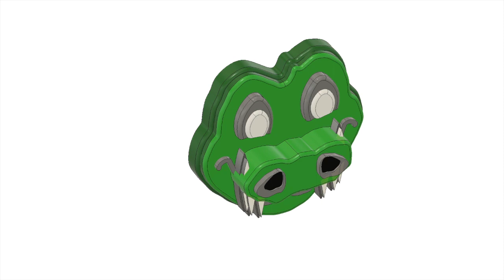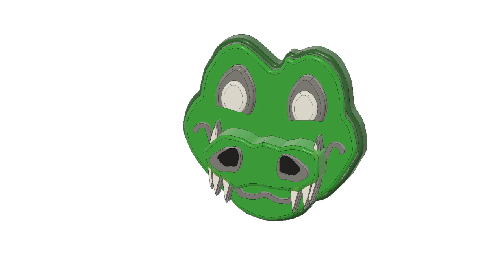Dédicace à NoixdeCroco. Merci pour la soirée sur Twitch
Création : du Logo pour NoixdeCroco sous Fusion 360 avec animation.